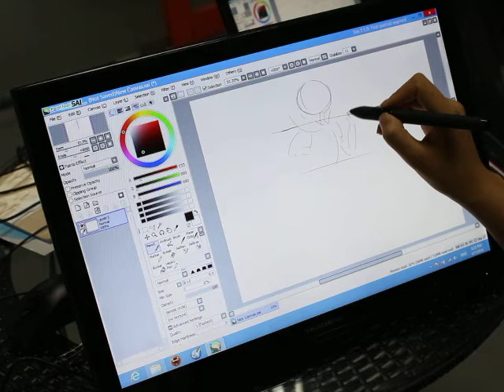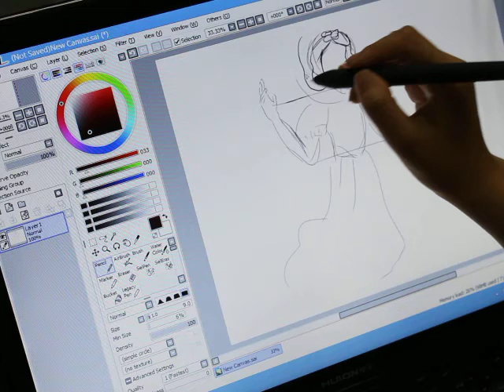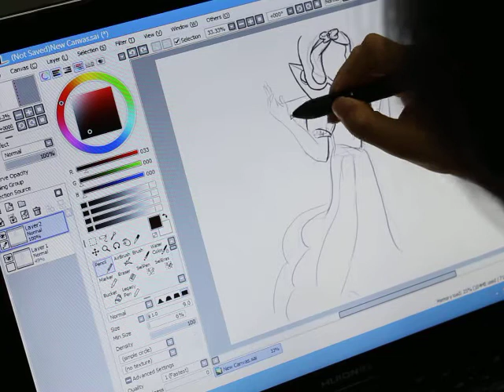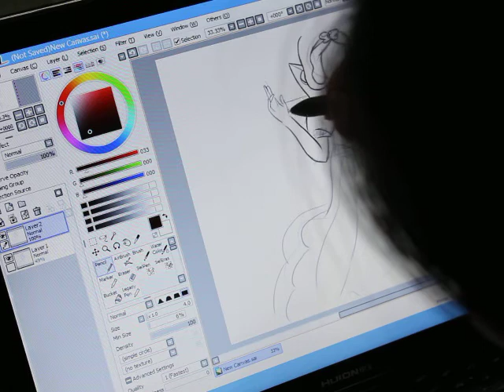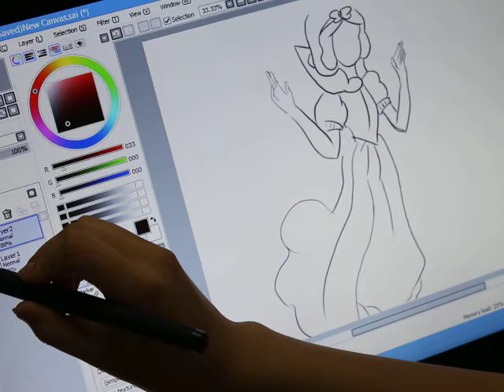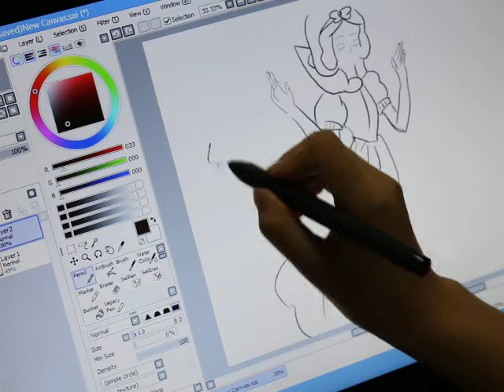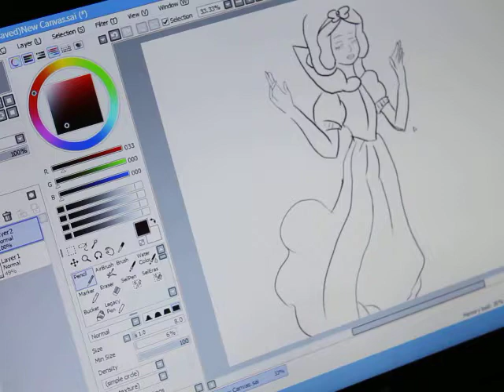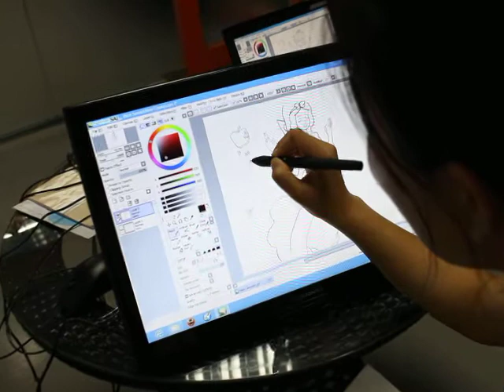Huion GT-190 Tablet Monitor On Canvas